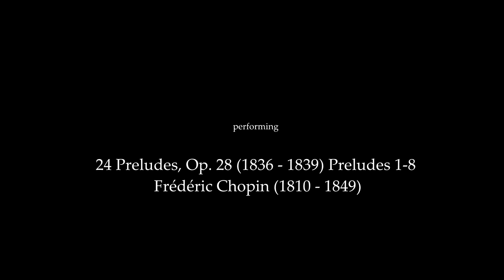Maxim Lando performing 24 Preludes, Op. 28, Preludes No. 1-8 by Frédéric Chopin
Maxim Lando performing 24 Preludes, Op. 28, Preludes No. 1-8 by Frédéric Chopin at Farley's House of Pianos as part of the Salon Piano Series. Recorded live on August 8, 2021.  He is performing on a 1906 Mason & Hamlin CC1, restored by the technicians at Farley's House of Pianos.

24 Preludes, Op. 28, Preludes No. 1-8. Frédéric Chopin

No. 1 in C major (Agitato)
No. 2 in A minor (Lento)
No. 3 in G major (Vivace)
No. 4 in E minor (Largo)
No. 5 in D major (Allegro molto)
No. 6 in B minor (Lento assai)
No. 7 in A major (Andantino)
No. 8 in F-sharp minor (Molto agitato)